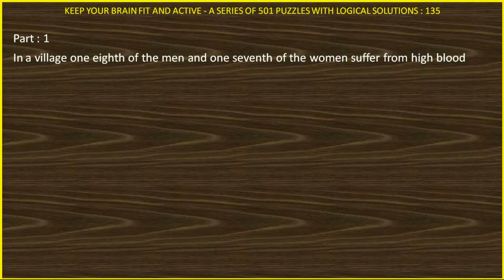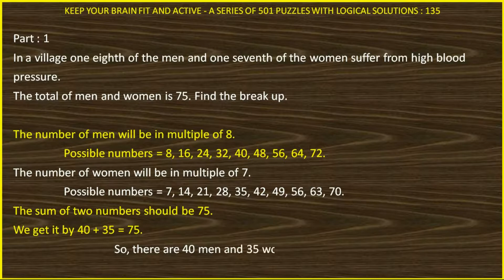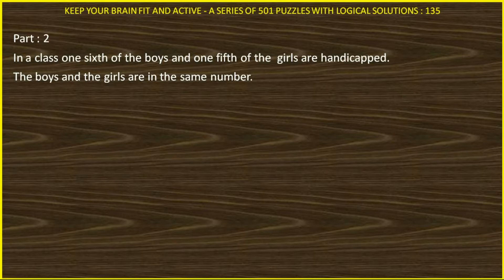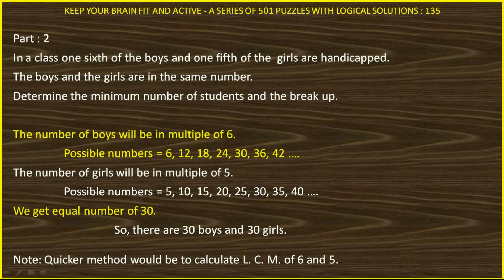PUZZLE 135 OF 501 IN HINDI SOLVED LOGICALLY AND ANALYTICALLY